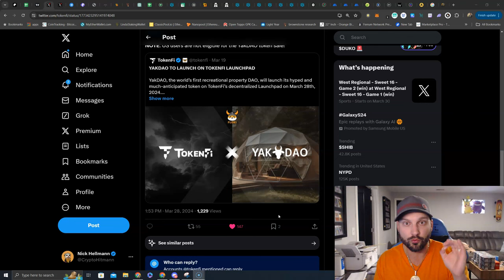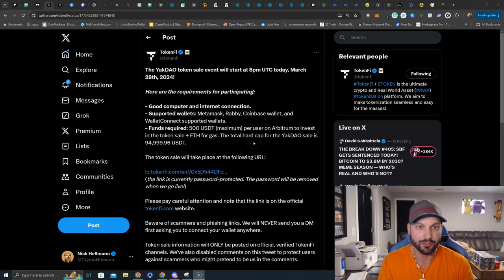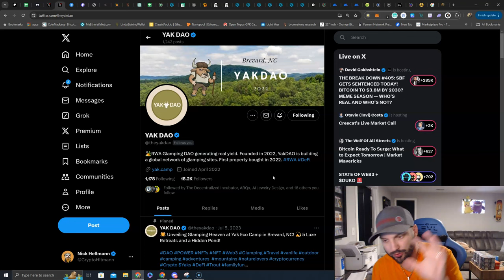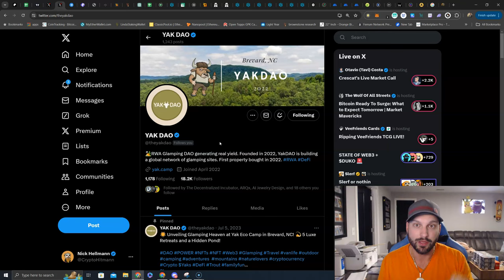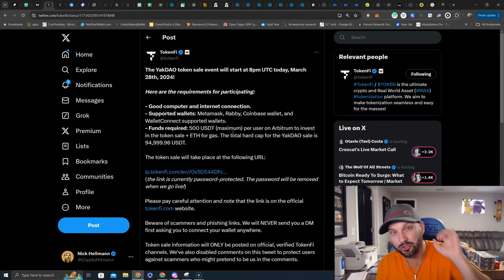⚠️ First Ever Launchpad Project Raise on tokenfi happening in less than an hour⚠️$FLOKI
⚠️ First Ever Launchpad Project Raise on
 happening in less than an hour⚠️

A True RWA Play
 & its $YAKS Token is the inaugural Public Sale Raise Powered By $TOKEN 🚀

🐶 $FLOKI will benefit as well ⁉️